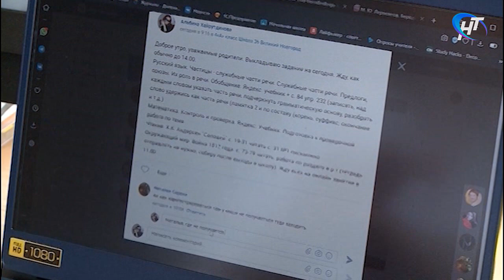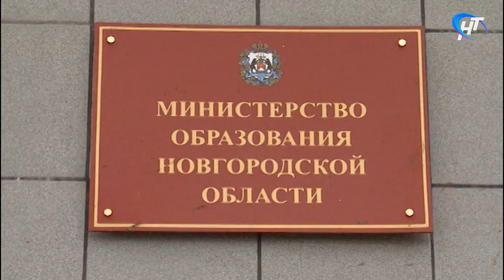Новгородские школьники будут отдыхать с 1-го по 5 мая и с 9-го по 11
Впереди у россиян еще 11 нерабочих дней. Но между праздничными выходными трудиться не будут только взрослые. Исключение составят только педагоги. Школьникам в Новгородской области тоже придется сесть за виртуальные парты.